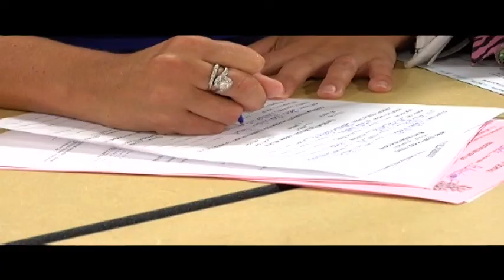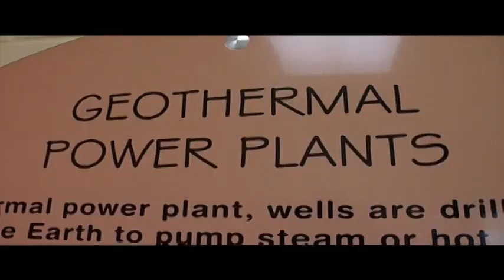NEW HORRY COUNTY SCHOOL GETS READY TO OPEN